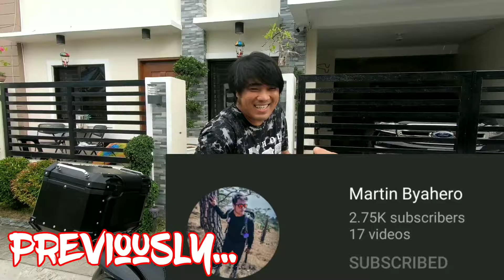BEMWHAT PART2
Rojie Lasagna
calamba-cabuyao-sta.rosa Laguna Area
Php200/Tupperware double size with garlic bread, plus shipping fee.